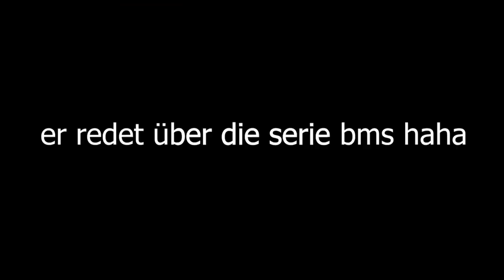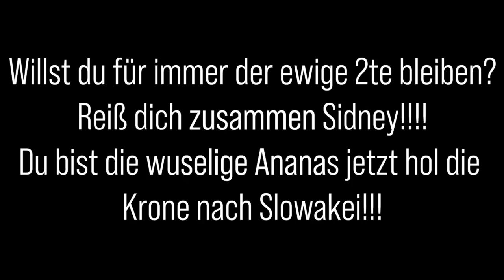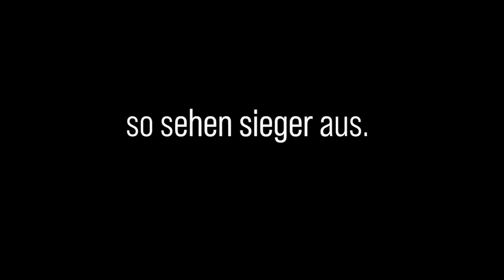FALL GUYS WETTEN🔥 100€ WETTEINSATZ!😳 mit Eli, Willy & Micha | SIDNEYEWEKA